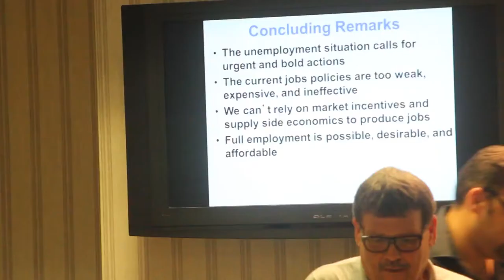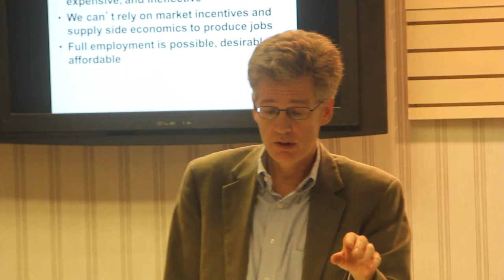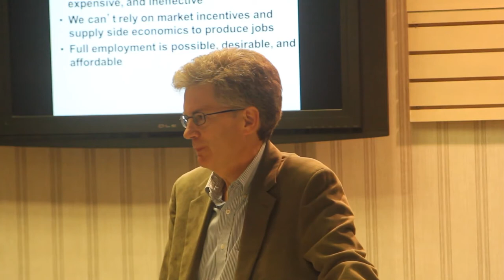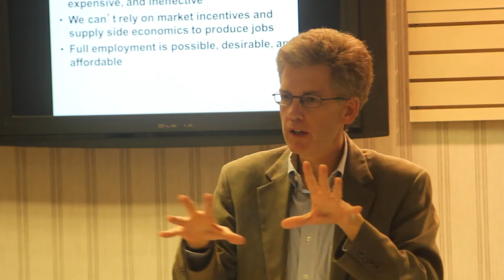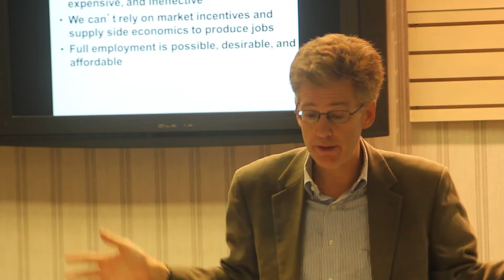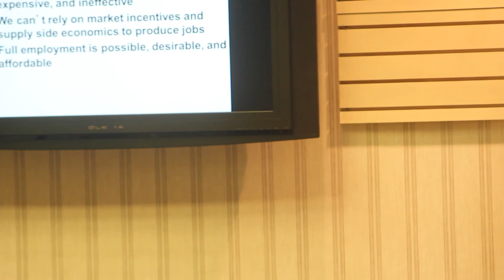Kevin Boyle History Professor Speaks at the Other America Event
This is a presentation by Historian Kevin Boyle given at "The Other America" event.
He talks about why

"The Other America" and the Persistence of Poverty

Fifty years ago, in a very different America, members of the largest middle class in our history, the envy of the world, were astonished to learn that there was poverty in their midst. Michael Harrington's The Other America focused awareness of this issue and sparked an effort to overcome the problem. Lyndon Johnson eventually declared a War on Poverty, and actual poverty rates declined to 11.1 percent in 1973, but they have continued to fluctuate and are now at an alarming15 percent level. It was recently reported that 46 million Americans are now counted as poor. As bad as that is, it would be nearly double that without programs such as food stamps and Social Security, casting another 40 million people into poverty.

Why does the richest country in the world have such an abysmal record? Many causes are cited -- low wage jobs (most of the poor work), single-parent homes, decline of cash assistance in parts of the country, race and gender. Welfare has been under attack for many years, yet six million people have no income other than food stamps. Much of the discussion of these issues plays on fears of losing status and demonization of the poor.